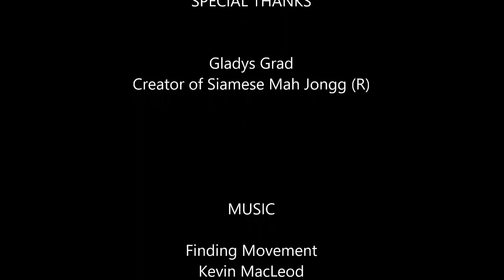National Mah Jongg League Siamese Strategy Theory 20221021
Siamese Mah Jongg is the two-player, two-handed version of mah jongg. In this video I share and test strategies that If you missed the lesson, if you can find it

If you want to do these at home but don’t have a mah jongg set, I highly recommend the White Swan Mahjong Set from Gammon Village I also like the build-a-set at Mah Jongg Maven Use MAHJLIFE10 to save 10%!

Michele Frizzell
Instructor, Author, Speaker

6175 Hickory Flat Hwy Ste 110-335